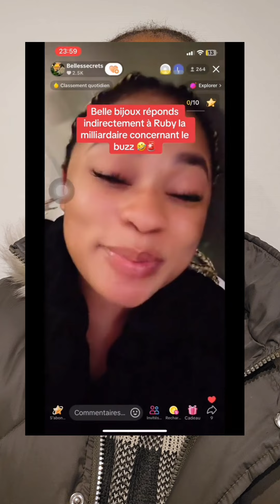Belle bijou repond subtillement hier a ruby